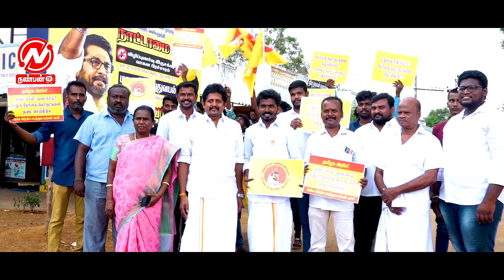போதை பொருட்கள் மது ஒழிப்பு விழிப்புணர்வு வாகன பேரணி - காரைக்குடியில் நடைபெற்றது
நமது "நண்பன் டிவி " வலையொலி அலைவரிசையின் புதிய வடிவம் இது நமது பாரம்பரியத்தை பறைசாற்றும் திறவுகோல் புதுமையான தகவல்களுடன் களம் காண இதோ உங்கள் பார்வைக்கு.

உங்கள் பகுதி செய்திகளை வீடியோக்களாக எடுத்து அனுப்புங்கள்

மேலும் : கிரிக்கெட் செய்திகள், சினிமா செய்திகள் ,அரசியல் செய்திகள்,தமிழர் பாரம்பரிய பற்றிய செய்திகள்  வடம், மஞ்சுவிரட்டு, பந்தயம் , ரேஸ், சல்லிகட்டு, மாட்டுவண்டிபந்தயம், மாட்டுவண்டி தமிழ்நாடு ரேக்ளா ரேஸ் வீடியோக்களை காணுங்கள்.